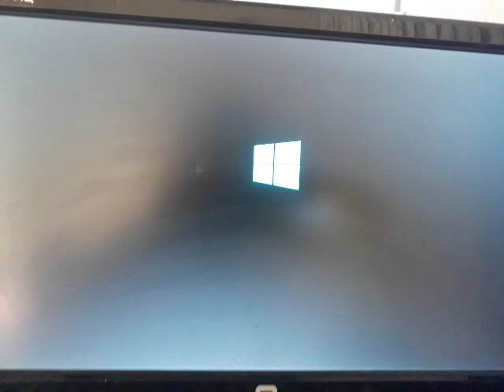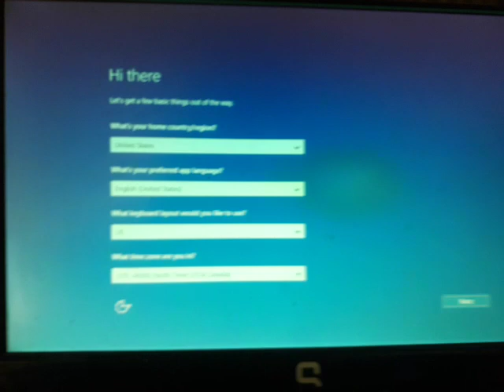keyboard and mouse not working after reset (windows 10)|HELP FIX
so here's the story
the reason i reset my computer is because i can't record on my pc so i thought, if i reset windows surely i can record my pc, and in the end i reset my pc with delete all files menu(second option)
and in the 2nd menu until the end I chose yes and after that I saw that my pc had been reset and I tried to select English but the mouse cursor didn't appear and the keyboard didn't turn on and at that time I thought that it was only temporary it turned out to have been days day still can't

translet to indonesia

jadi begini ceritanya
alasan saya mereset komputer saya adalah karena saya tidak dapat merekam di pc saya jadi saya pikir, jika saya mengatur ulang windows pasti saya dapat merekam pc saya, dan pada akhirnya saya mengatur ulang pc saya dengan menu hapus semua file (opsi kedua)
dan di menu ke-2 sampai akhir saya memilih yes dan setelah itu saya melihat pc saya sudah direset dan saya mencoba memilih bahasa inggris tapi kursor mouse tidak muncul dan keyboard tidak menyala dan saat itu saya berpikir bahwa itu hanya sementara ternyata sudah berhari-hari tetap tidak bisa

dan saya mohon bantuannya bagi yang tau cara mengatasinya silahkan komen dibawah